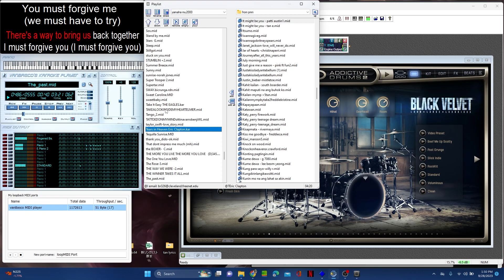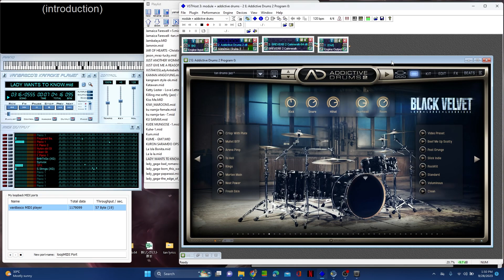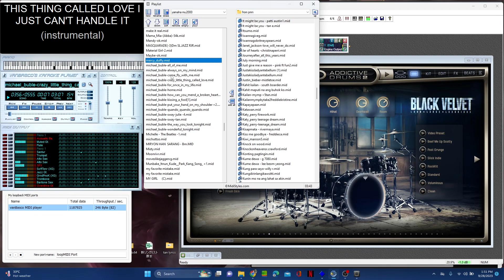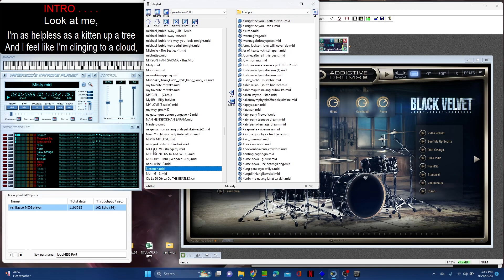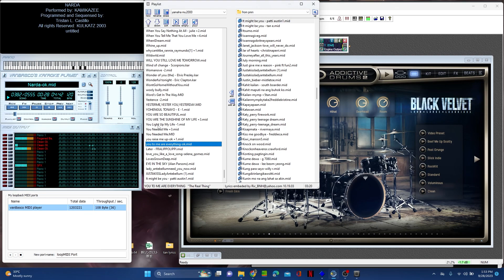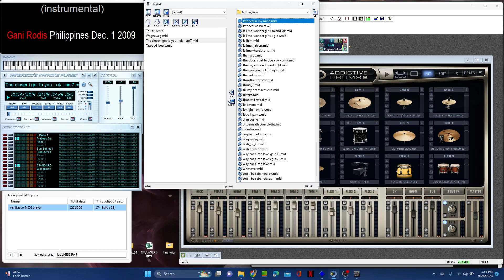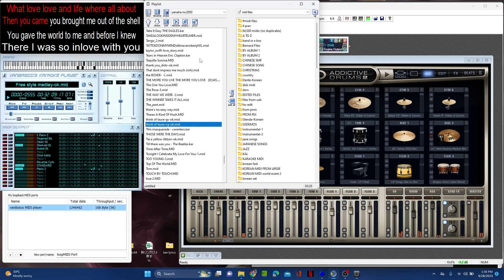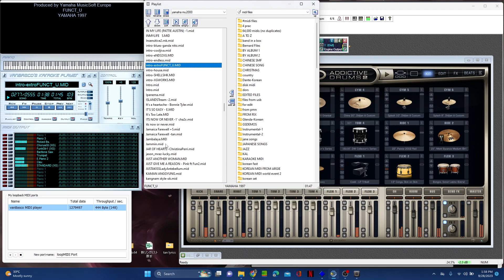yamaha mu2000 + drum vsti vsthost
vst host addictive drums vanbasco midi player loop midi yamaha mu2000ex